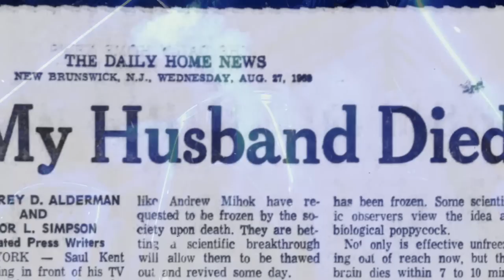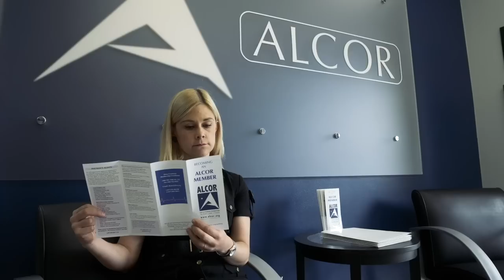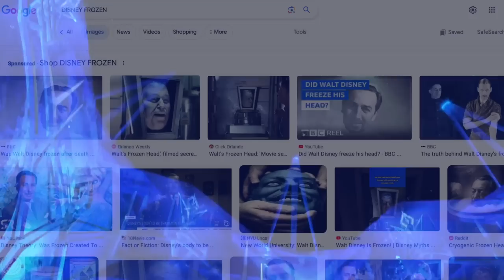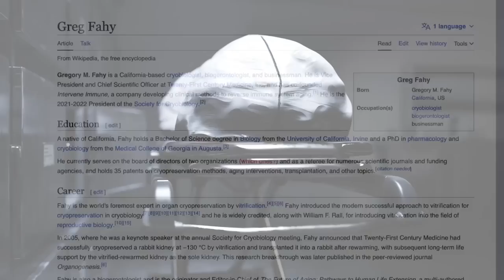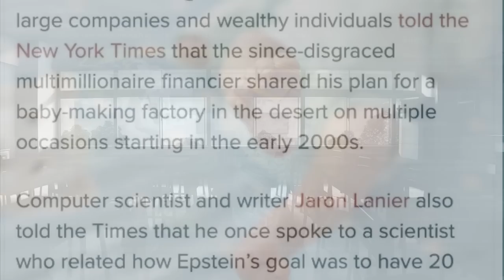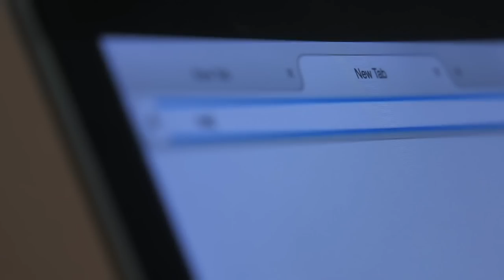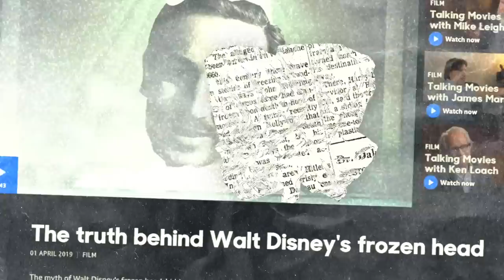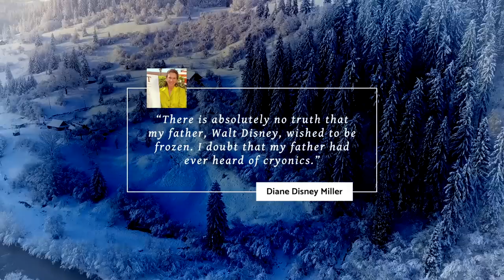Lima Jevremovic Ties to Disney's FROZEN HEAD? | BJ Investigates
What do Lima from AURA, Walt Disney, the California transhumanist party, and 200 frozen human heads in Arizona have in common??? Let’s find out!

You can support my legal fund to defend myself against Lima